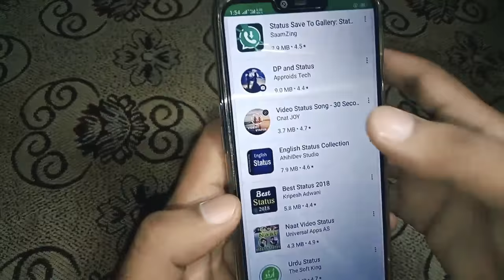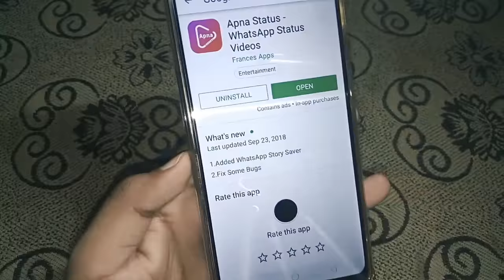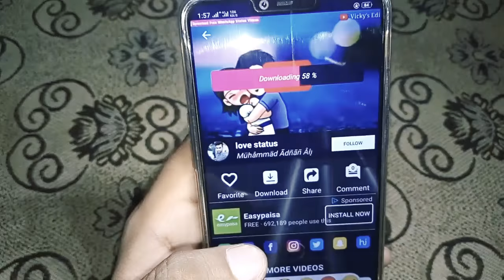Most Important App For You New Update 8 Octuber 2018